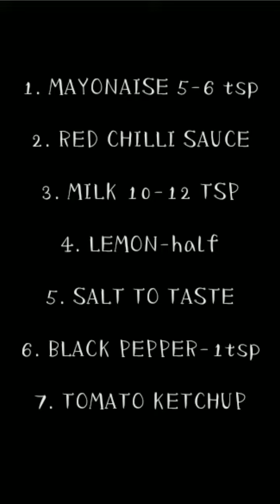FATHER'S DAY SPECIAL. MAYONAISE FRIES. Chilli sauce recipe in description box. checj it out. 💕👍🥰🥰🤩🤩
LINK FOR CHILLI SAUCE.